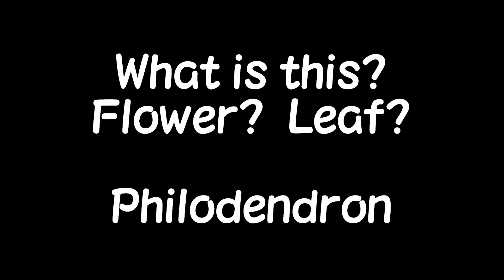これ何? 花? 葉? フィロデンドロン セローム. Philodendron selloum. What is this?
これは花? 葉? What is this? フィロデンドロン セローム. Philodendron selloum. これは花芽か葉芽か? 観葉植物. 動画. video.